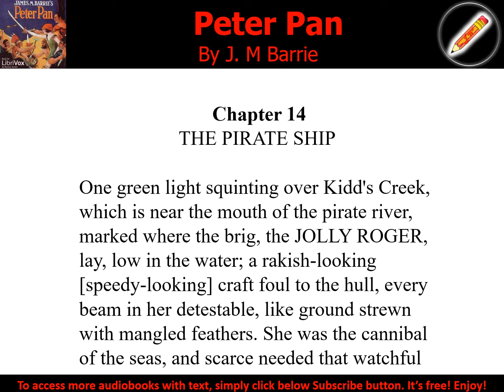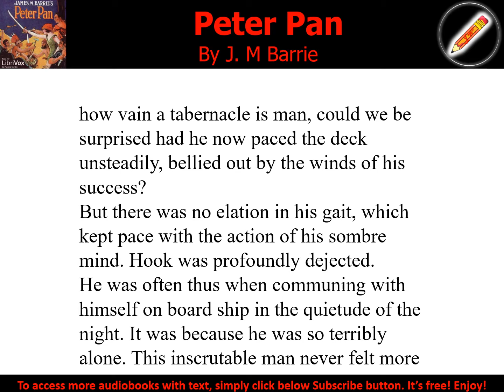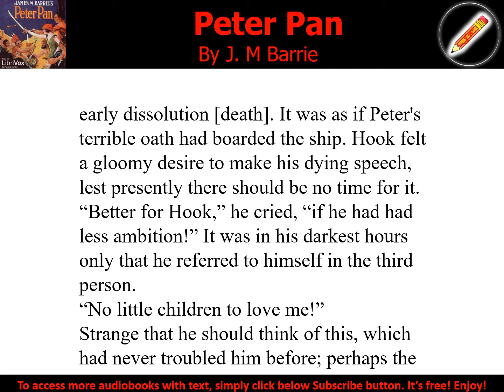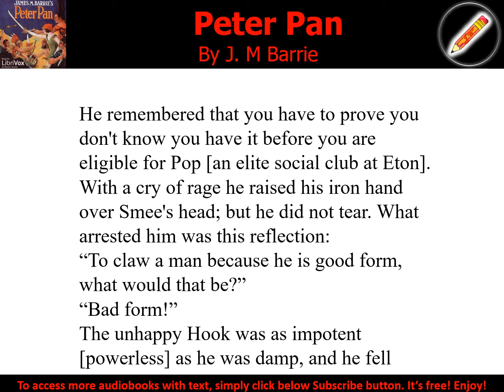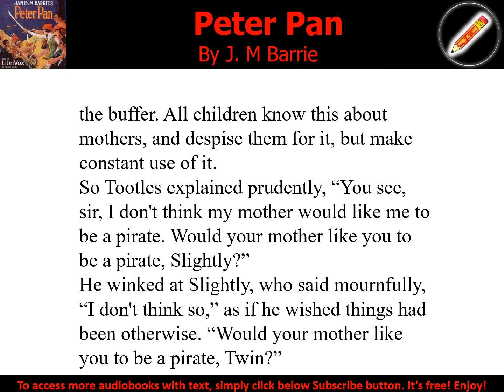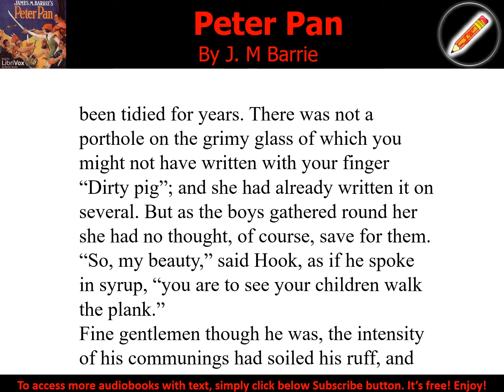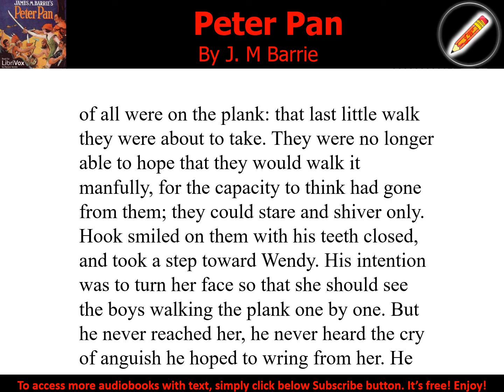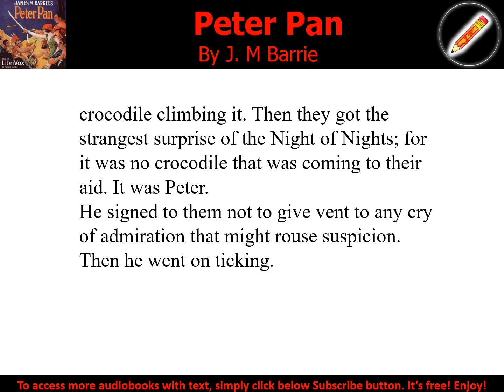Peter Pan 14 - Audiobook with Text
Peter Pan
J. M. BARRIE (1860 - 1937)
Peter Pan is the well-loved story of three children and their adventures in Neverland with the boy who refuses to grow up. Swashbuckling, fairy dust, and flight; mermaid lagoons, ticking crocodiles, and Princess Tiger Lily; second to the right and then straight on till morning. You know the story... and if you don't, please start listening immediately! (summary by Meredith Hughes)